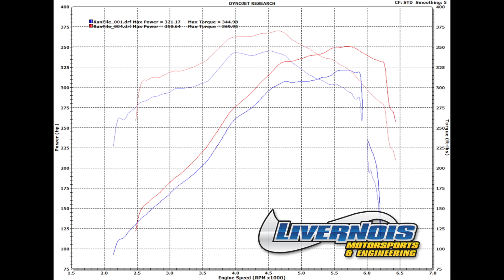Joe’s 2010 Raptor Stage 1 Package Livernois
Livernois Motorsports Presents:

Joe’s 2010 Raptor
Stage 1 Package

Livernois Motorsports Custom Tuning
via MyCalibrator tuning device
Livernois Motorsports Exclusive Windstorm Cold Air Intake
Corsa Catback

Baseline
321 WHP    344 WTQ

Stage 1 Package
350 WHP    369 WTQ